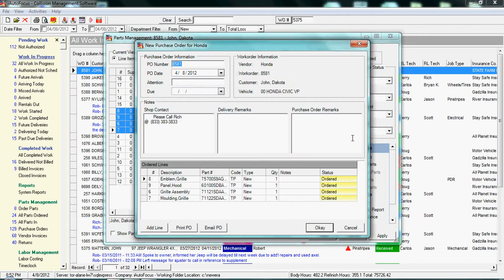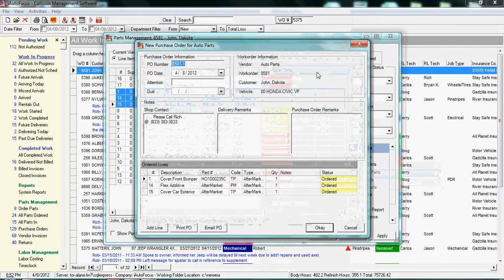iAutoFocus - Ordering Parts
A short video on how to order parts through iAutoFocus, Audatex's Body Shop Management System (BSMS).